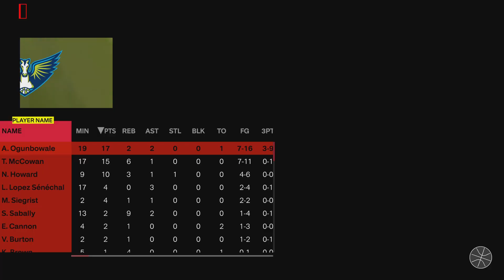This aint the NBA??!! WNBA 2K24